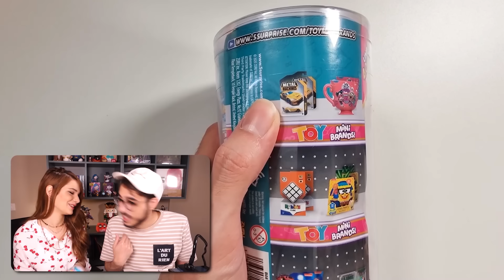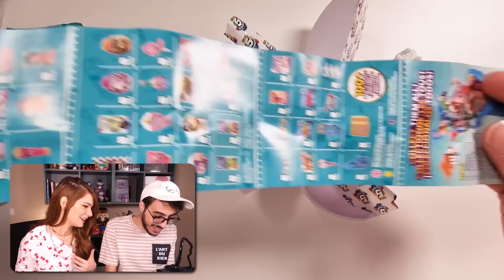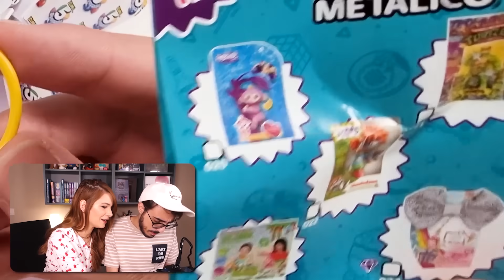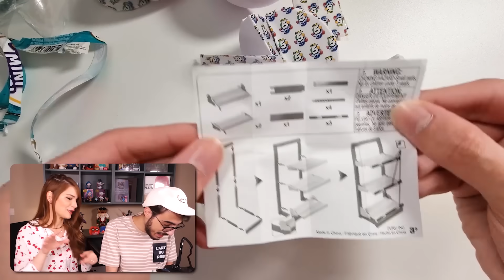COLLEZIONO I MINI GIOCATTOLI MYSTERY SUPER RARI!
Pre-ordina Il Guardiano dei Mondi, il nostro nuovo romanzo

Nuovo video di Stef&Phere, oggi collezioniamo i mini giocattoli mystery super rari!